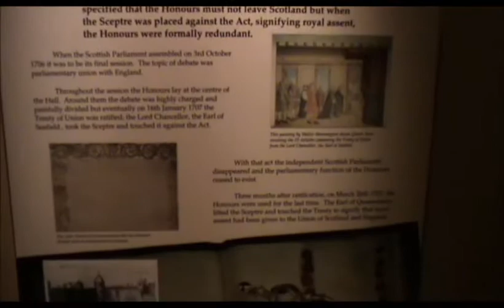Glasgow 10 01 2012 T Rafferty